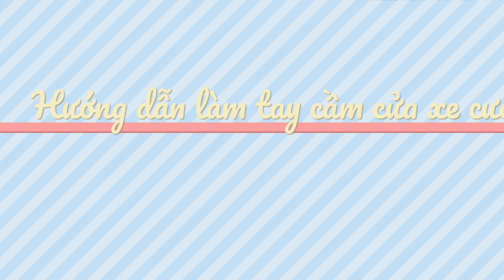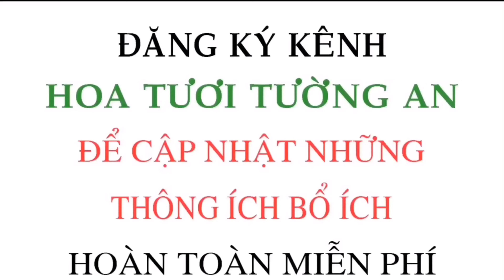Hướng dẫn trang trí xe hoa cô dâu bài 1 - phần 2 | xe cưới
Nguyên liệu cần chuẩn bị :
- Dây mây
- Lá tùng nho
- Lá bạc
-Lan hồ điệp
- Ruy băng làm nơ

4. Hướng dẫn trang trí hoa cưới ( hoa cưới, hoa bàn gia tiên, hoa ovan bàn họ )

16. link tham khảo các mẫu hoa lan hồ điệp

17. link tham khảo các mẫu hoa trái cây

* Địa chỉ : 689/27-29 Nguyễn Kiệm, Phường 3, Quận Gò Vấp, TP.HCM